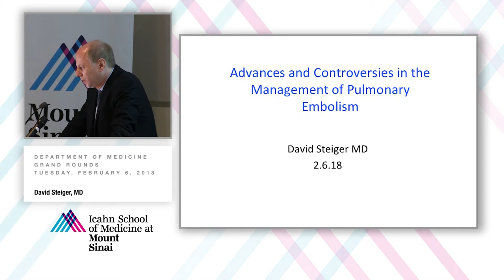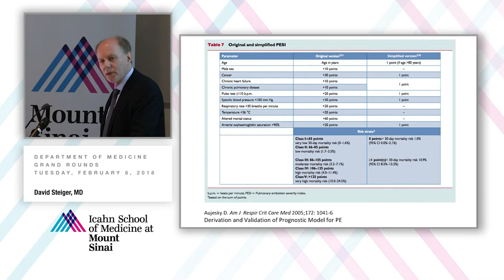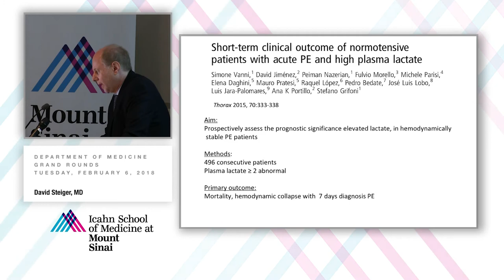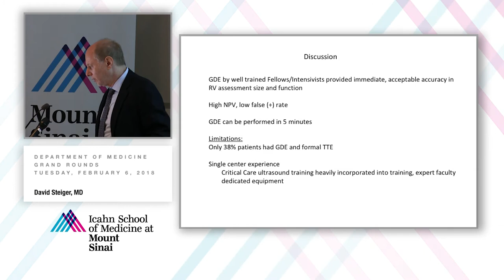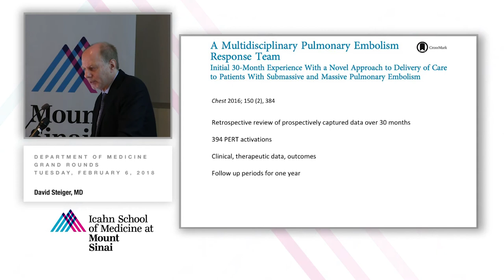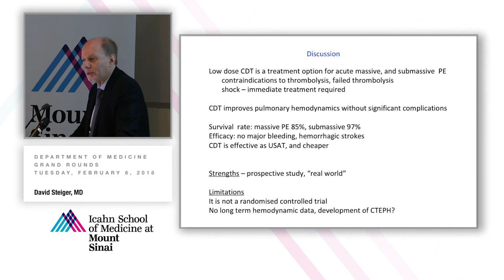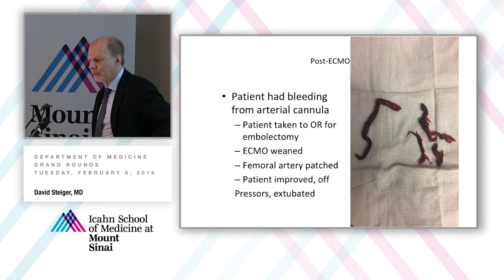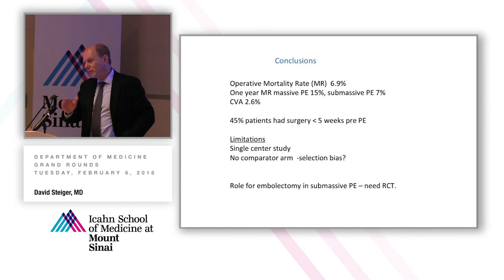Advances and Controversies in the Management of Pulmonary Embolism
A Department of Medicine Grand Rounds presented by David Steiger, MD, Associate Professor of Medicine (Pulmonary, Critical Care and Sleep Medicine) and Division Chief, Pulmonary Division, Mount Sinai Beth Israel and Mount Sinai West